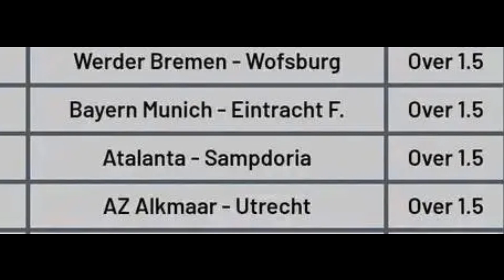free tips for all🔥🔥⚽